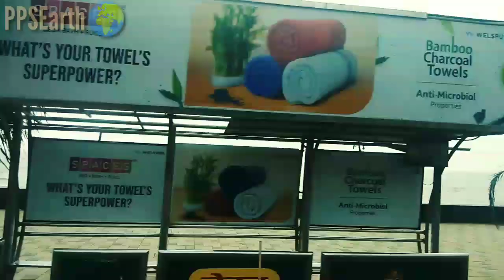MumbaiVlog PPS PPSEarth Mumbai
mumbai vlogger,
mumbai bloggers,
mumbai vlog malayalam,
mumbai vlogs 2019,
mumbai vlog channel,
mumbai vlog food,
mumbai vlog shruti arjun anand,
mumbai vlog tamil,
mumbai vlog in hindi,
mumbai vlog 2019,
mumbai vlog by foreigners,
mumbai chor bazaar vlog,
barbeque nation mumbai vlog,
best mumbai vlog,
mumbai bike vlog,
mumbai beach vlog,
mumbai bandra vlog,
juhu beach mumbai vlog,
bastian mumbai vlog,
mumbai city vlog,
film city mumbai vlog,
mumbai cinematic vlog,
elephanta caves mumbai vlog,
clothes vlog mumbai,
mumbai college vlog,
mumbai food vlog channel,
mumbai cst vlog,
ytff mumbai vlog dynamo,
mumbai darshan vlog,
mumbai to delhi vlog,
mumbai to dubai vlog,
marine drive mumbai vlog,
danish zehen mumbai vlog,
dreamhack mumbai vlog,
vlog di mumbai,
essel world mumbai vlog,
exploring india mumbai vlog,
esl one mumbai vlog,
elif khan mumbai vlog,
mumbai tiktok event vlog,
mumbai street food blog,
uic vlog mumbai food fatafat,
fashion street mumbai vlog,
youtube fanfest mumbai vlog,
mumbai fan fest vlog,
mumbai fanfest 2019 vlog,
mumbai to goa vlog,
mumbai girl vlog,
mumbai ganpati vlog,
india gate mumbai vlog,
mumbai vlog hindi,
taj hotel mumbai vlog,
hotel mumbai vlog,
oberoi hotel mumbai vlog,
haircut vlog mumbai,
horror vlog mumbai,
mumbai travel vlog hindi,
kiraak hyderabadiz mumbai vlog,
jaby koay mumbai vlog,
jaby koay mumbai vlog 1,
shreya jain mumbai vlog,
jeans blog mumbai,
kidzania mumbai vlog,
water kingdom mumbai vlog,
mumbai to delhi vlog ashi khanna,
sejal kumar mumbai vlog,
mumbai ka nikhil vlog,
mumbai to kolkata vlog,
mumbai local train vlog,
mumbai local vlog,
mumbai to london vlog,
mumbai life vlog,
mumbai nightlife blog,
mo vlog mumbai,
mumbai metro vlog,
mumbiker nikhil mumbai vlog,
mumbai monsoon vlog,
mumbai market vlog,
mumbai logo,
mumbai logo ipl,
mumbai police logo,
mumbai film company logo,
mumbai indian logo,
mumbai ke logo,
mumbai pub vlog,
mumbai water park vlog,
nehru planetarium mumbai vlog,
mumbai property vlog,
tiktok party mumbai vlog,
priya vlog mumbai,
mumbai rain vlog,
ramadan vlog mumbai,
riyaz mumbai vlog,
mumbai vlogs,
mumbai vlogs channel,
mumbiker nikhil mumbai vlogs,
navi mumbai vlogs,
ytff 2019 mumbai vlogs,
priya mumbai vlogs,
ytff mumbai vlogs,
esl one mumbai vlogs,
mumbai food vlogs,
mumbai travel vlog,
m4 tech mumbai vlog,
mumbai tour vlog,
mumbai university vlog,
vjti mumbai vlog,
ytff mumbai vlog,
mumbai vlog with dynamo,
alan walker mumbai vlog,
wedding shopping vlog mumbai,
wankhede stadium mumbai vlog,
ytff 2019 mumbai vlog,
mumbai zoo vlog,
m4 tech mumbai vlog 1,
mumbai travel vlog 2019